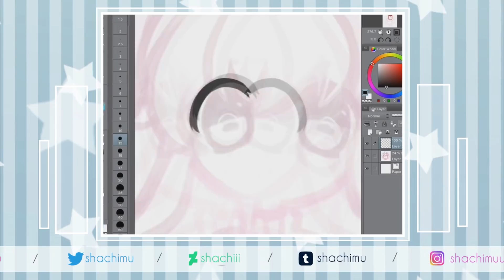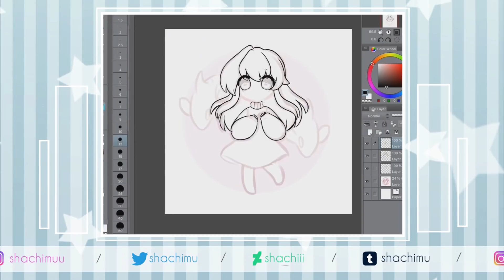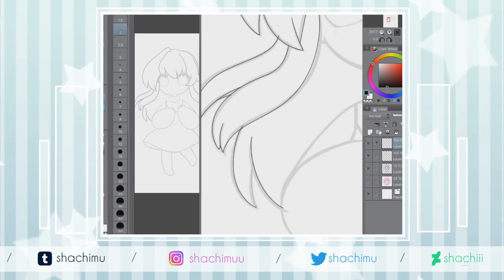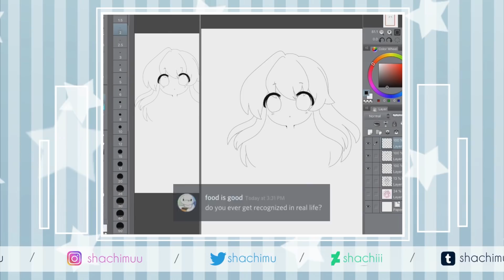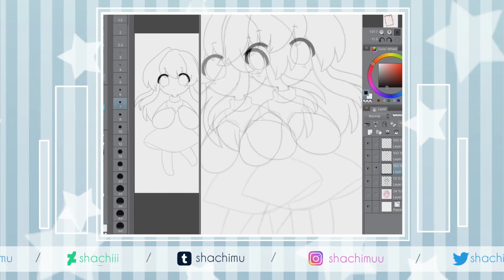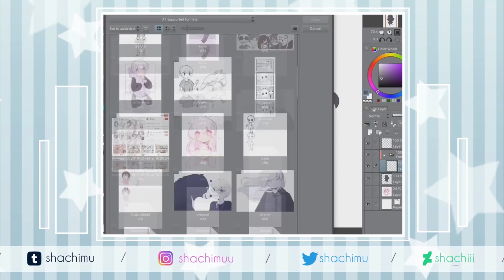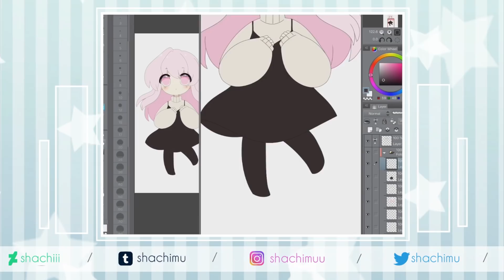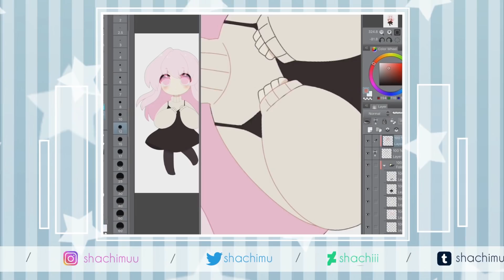MUMBLE | Gacha Life 2 | Q&A + Speedpaint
Hiii, today I have a video of the chibi I did of Mumble for Gacha Life 2! I'm sorry for the mic quality... ahh

Thank you to my current Patrons!
- A.I.rchist
- Aknyar
- Bluewing Tempesta
- Demarcus Wineglass
- Eric Stockhausen
- Hanash
- Luni
- MelodicFade
- Monet Lilli
- Sardrellas サードレラス‏
- Selth Afrinon
- Squidy Le Blue
- Synthion
- Tamao_
- TeaCaku
- tehosc
- TmWoH

Music
8 AM - ACNL

✲ social media ✲